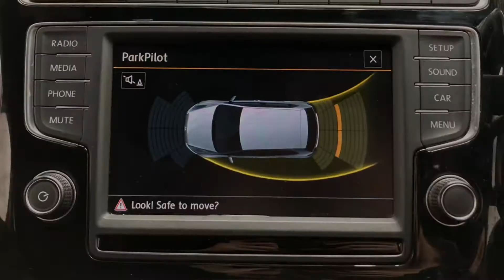Volkswagen Polo 1.8 GTI TSI BlueMotion Tech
AMT specialist cars are delighted to bring to market this 2015 (15 Reg) Volkswagen Polo GTI 1.8 TSI BlueMotion Tech. This vehicle comes finished in Tornado Red paint with classic GTI Tartan seats. Having covered only 38,580 Miles this car is in fantastic condition as you can see from the photos. This Volkswagen has all the specification you need and more including: 18" Diamond cut alloy wheels, Front and rear parking sensors, Automatic Bi Xenon headlights, 6.5" touch screen multimedia interface, DAB radio, Bluetooth interface, Heated front seats, Automatic climate control, Air conditioning, Multi-function Leather GTI steering wheel, And much more call the sales team ask for James, Rob, Chris or Gerry to discuss in more detail on 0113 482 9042. Here at AMT we offer competitive finance packages, Autoglym Lifeshine, Smart insurance and tracker installation. For more information on the services we offer or about our vehicles for sale or to request a personalised video. This Volkswagen comes with 6 months warranty to give this vehicles new keeper full peace of mind. Service History: Service Carried out @ 28,595 miles @ Independent 21/12/2018 Service Carried out @ 31, 046 miles @ Independent 10/12/2019 AMT Specialist Cars Leeds has been accredited with ‘Auto Trader Customer Service’ Award 2019/2020 and Auto Trader and Car Gurus ‘Highly Rated Dealer’ Award or visit our website. Due to Covid-19, please note that we are operating by appointment only. Our opening hours are: Monday: 9am - 6pm Tuesday: 9am - 6pm Wednesday: 9am - 6pm Thursday: 9am - 6pm Friday: 9am - 6pm Saturday: 9am - 5pm Sunday: Closed Following Government health guidelines, please arrive at your appointment wearing a face mask as this is now mandatory. Without a face mask we will be unable to carry out your appointment. To ensure we operate as safely as possible, we are currently unable to offer test drives. However, our cars are fully sanitised and available for viewing as normal. Part service history, Red, 2 owners, £11,995